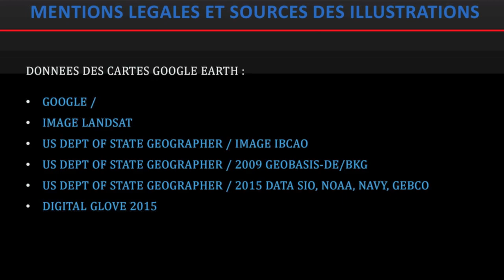Conséquences du réchauffement climatique sur la santé en Suisse